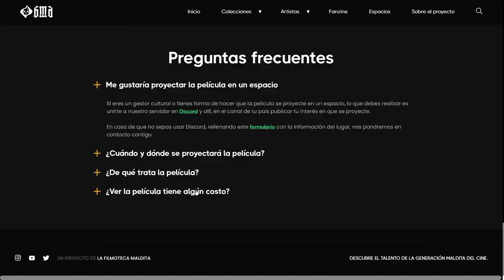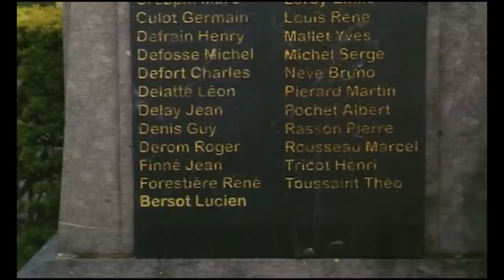Pueden ejecutarte sino te pones el pantalón militar?